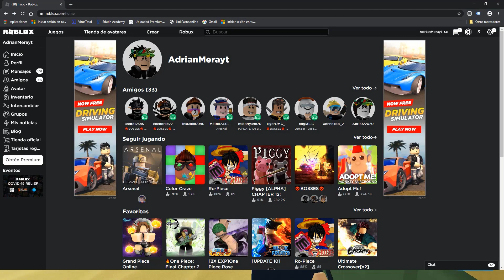Arsenal Con Rios Xd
Arsenal ganare